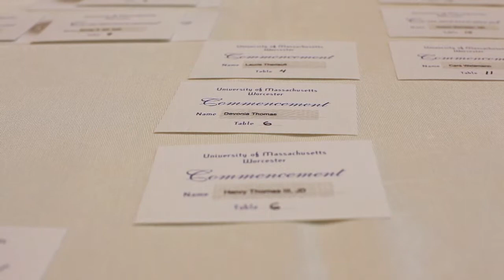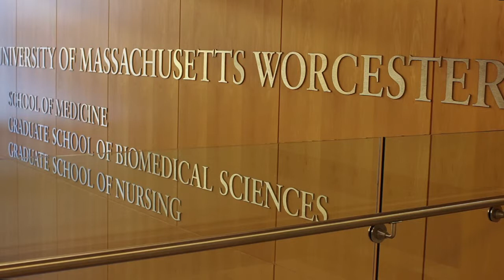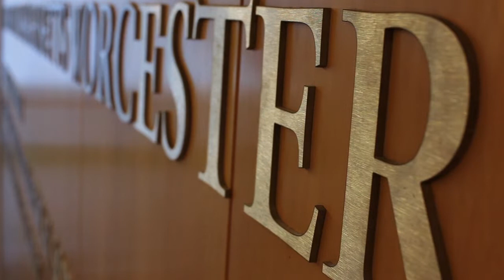Medical School Honorary Degree Dinner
University Honorary Degree Dinner Highlights with high profile guest speaker.